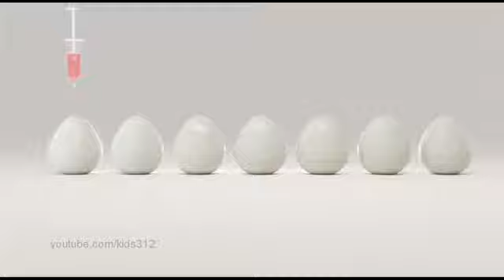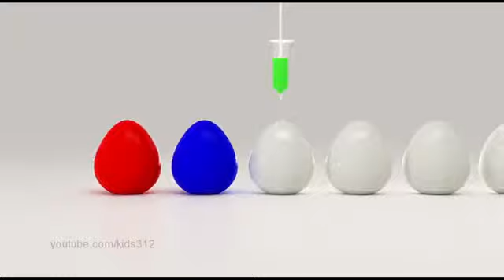Baby little dance